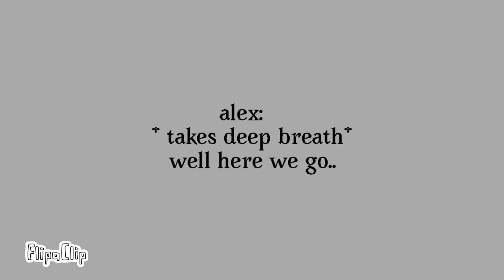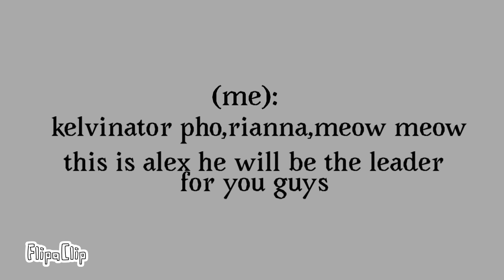The kings and queens the battle of the prince part 1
The battle has begun..But will you join in..prince

Original song I used in the main title screen and the choice screen: